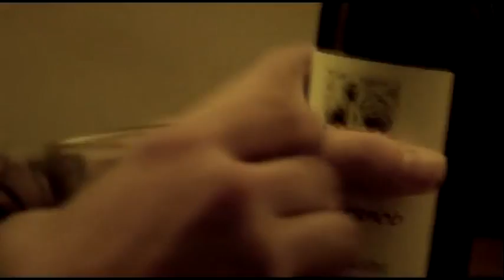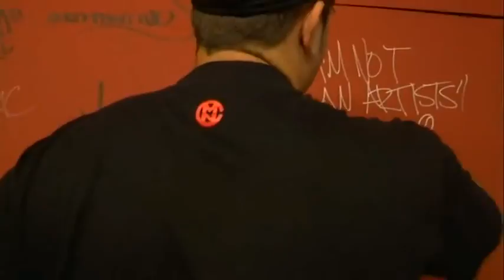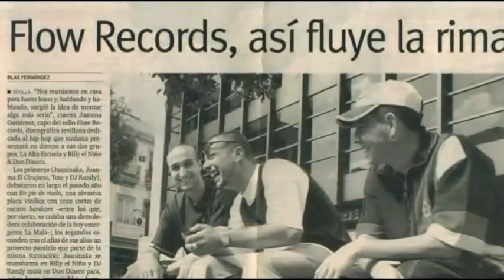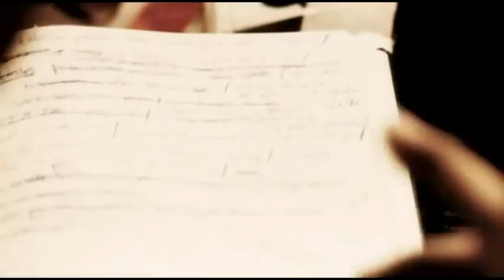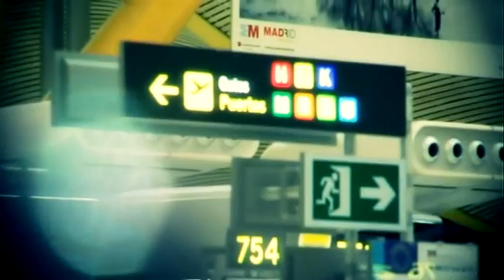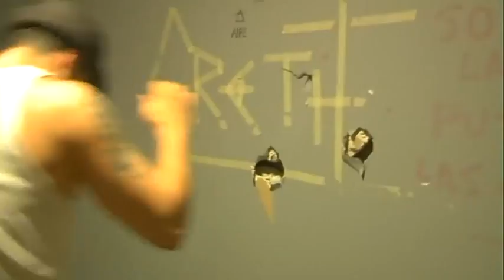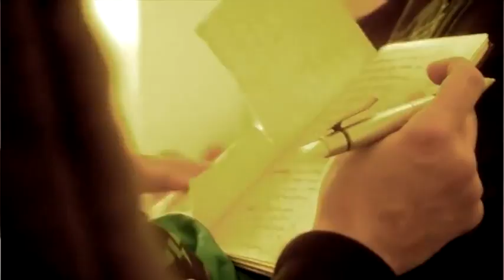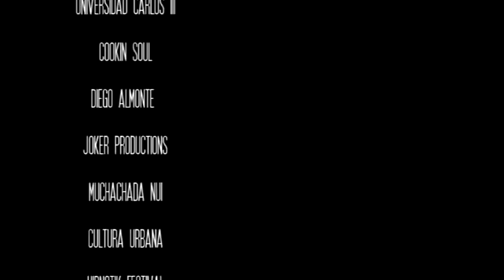ToteKing| Tengo que volver a casa - Documental COMPLETO